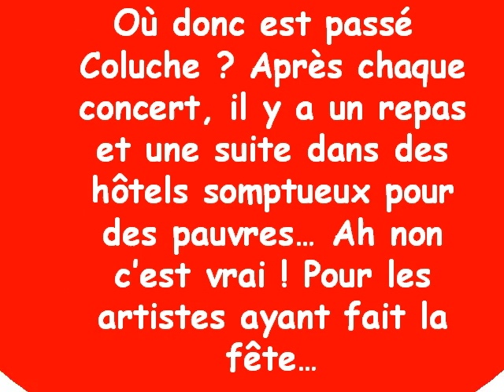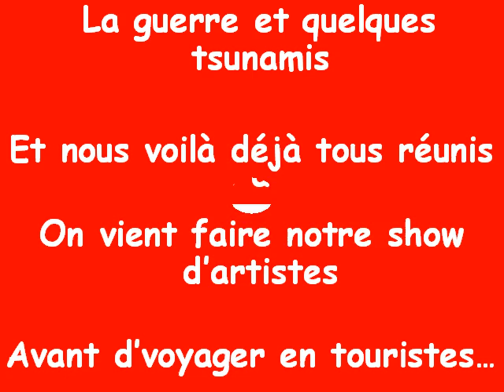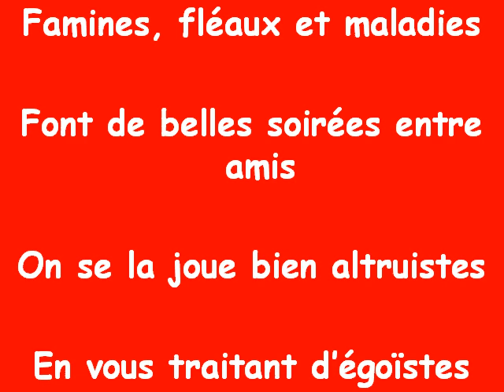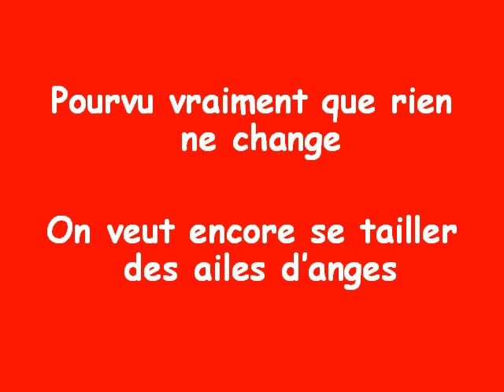Enfoirés, Coluche et Restos du coeur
JulienChambon Mes coordonnées complètes
Mr Julien Chambon 104 rue Laënnec – Foyer de vie de la Fondation Richard 69008 Lyon FRANCE
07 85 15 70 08 ou 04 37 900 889